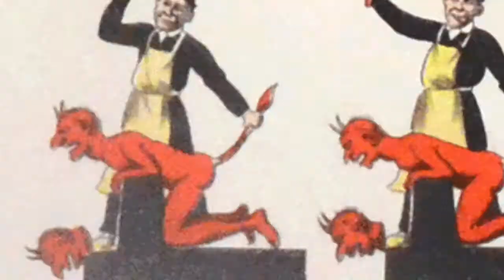Jurassic Park: What is Love? Baby Don't HUD me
Awww man I wanted to go to Cretaceous Park. The dolls hosting today are Carriebees and Fifi, with guy James.